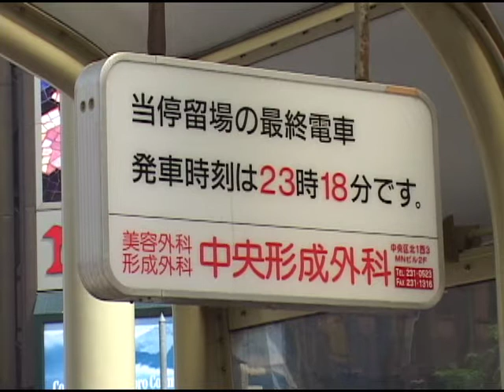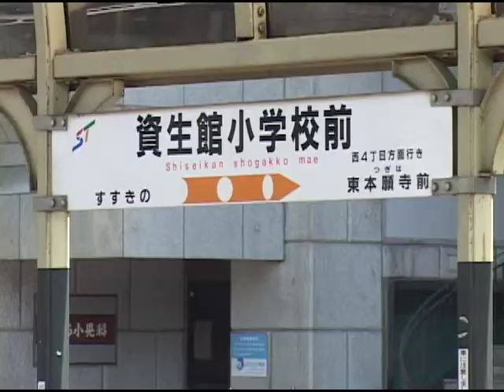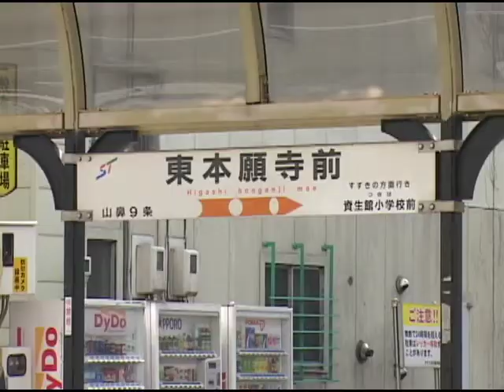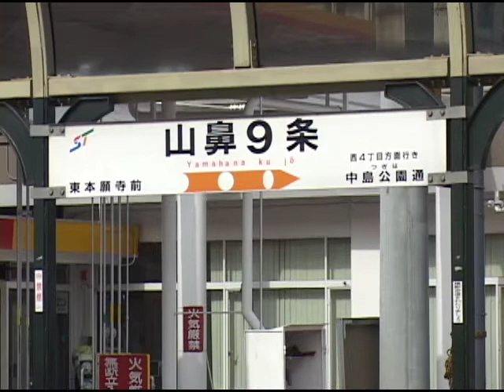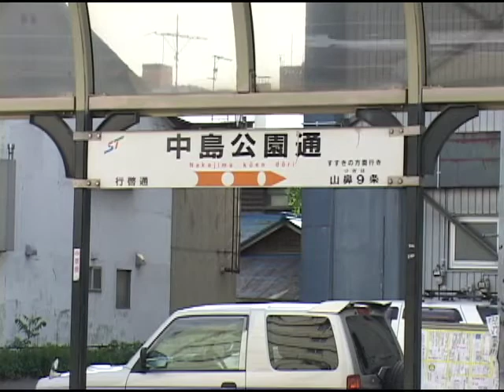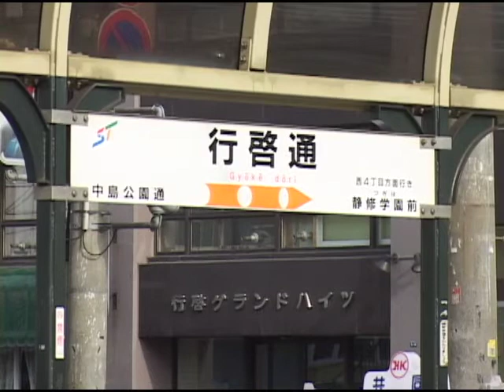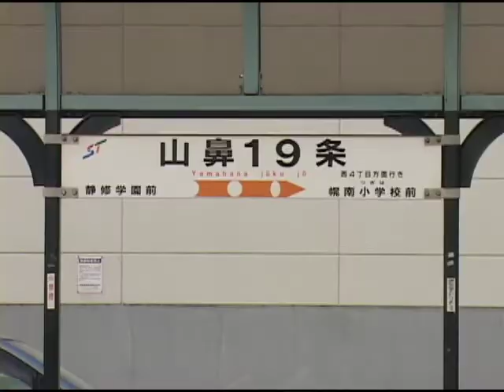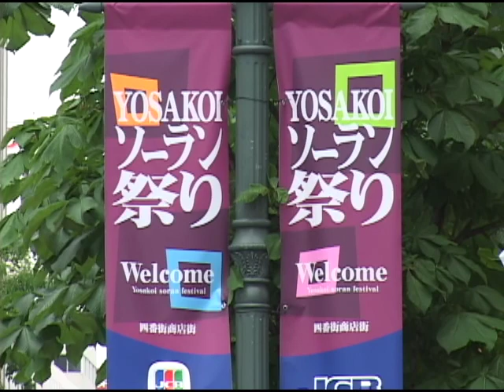（SD）DV-412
撮影：平成16（2004）年6月　札幌市電